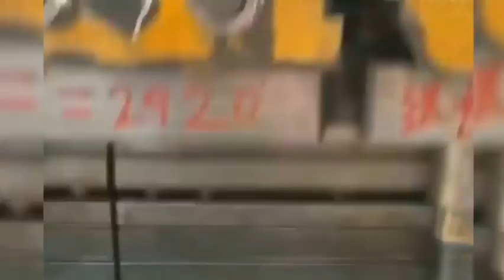Human machine technology of easier working in a products around 40 machines video don't miss